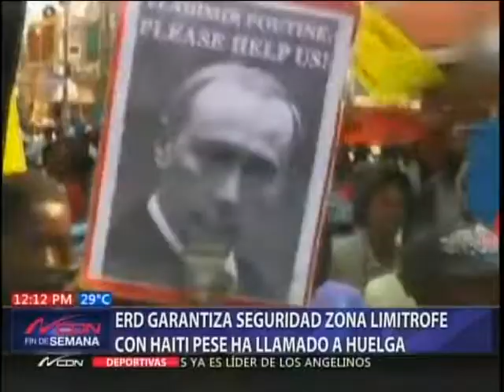ERD Garantiza seguridad zona limítrofe con Haití pese ha llamado a huelga